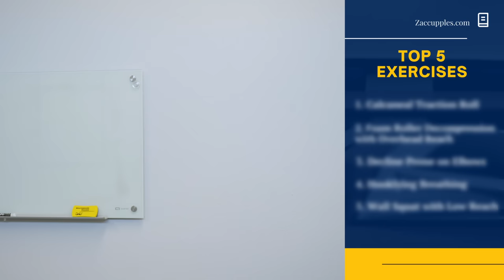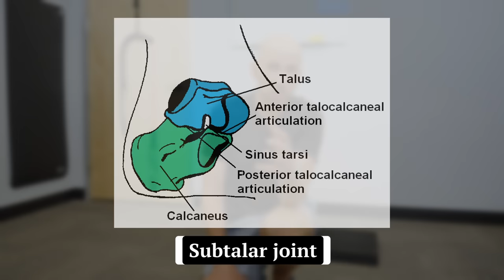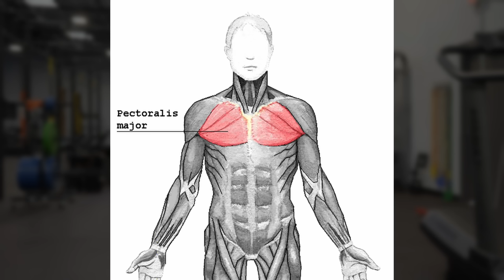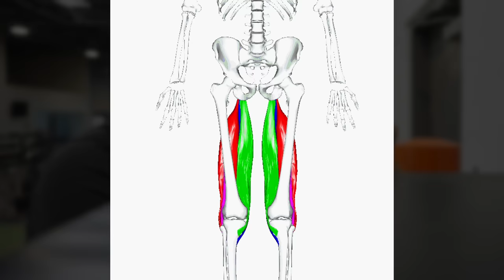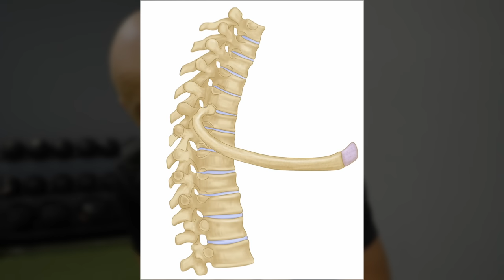5 Exercises That Fix 90% of Problems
🧑‍💻 Full show notes, blog post, and more can be found

🫁HUMAN MATRIX SEMINAR LOCATIONS 🫁

🙌  WORK WITH AND LEARN FROM ZAC! 🙌

👨‍🏫 Want to work with me?

🏋️ In Las Vegas and want to work with me in person?

Sign up for Human Matrix, my movement seminar,

🔗 LINKS 🔗

🎥 Camera set up

💪 The best squat wedges EVER!

Is your mobility comparable to a rusty door hinge? 💀🚪 Does your exercise program stretch your patience more than your muscles because it just don't work? 😤😩

Allow me to help you right the ship. 🚢

These 5️⃣ exercises are like a mobility WD-40 for pretty much everything. It's where I start the overwhelming majority of peeps, and gets them SUPER FAST results 💪

The best part? They teach a TON of fundamentals needed to master more difficult mobility drills 🧘‍♀️

If you can nail these for 2️⃣-4️⃣ weeks you'll make all your friends jealous with your cray mobility! 🤸‍♀️🗓️

⏰  TIMESTAMPS ⏰

00:00 - What 90% of people forget to do
01:02 - The best ankle mobility drill of all time
02:45 - This is amazing for upper body mobility
04:58 - Open up the chest
07:08 - The foot/pelvis connection
08:31 - THE squat

Always seek the advice of a qualified healthcare provider with any questions you may have regarding a medical condition. The information presented in this video is based on the current state of medical research and the experience of the presenter. However, medical knowledge is constantly evolving, and the information presented in this video may not be completely up-to-date or applicable to your specific medical condition. Therefore, it is important to consult with your healthcare provider before making any medical decisions or taking any actions based upon the information presented in this video. The presenter of this video and any related content, including but not limited to text, graphics, images, and other material, are not liable for any errors or omissions, or for any outcomes that may result from the use of the information presented in this video.